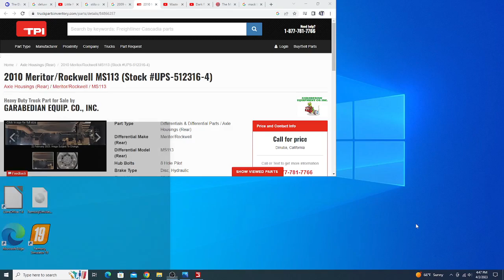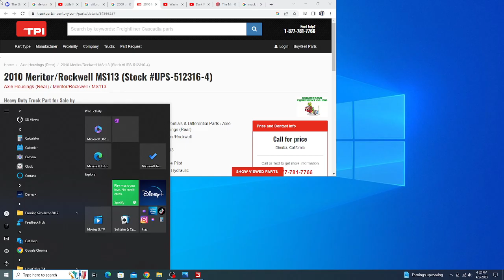Waste Management Mack LE Amrep ASL on a Cart Lineup!!! (FS19)